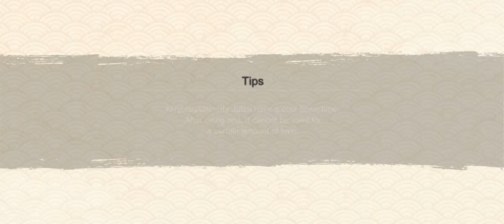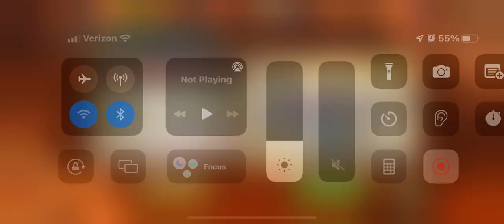Playing Naruto X Boruto NINJA VOLTAGE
Naruto knows Rasengan